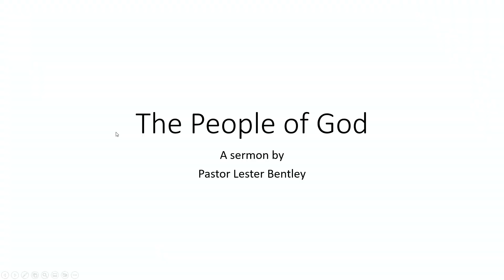The People of God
Psalm 91 is a psalm of God's protection. Many have claimed its promises, yet there is a disparity between what we see around us and the promises in Psalm 91. So, what is Psalms 91 trying to say?